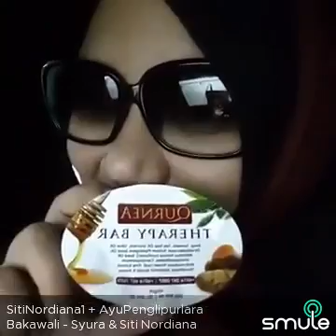Bakawali VSmule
SitiNordiana1 + AyuPenglipurlara